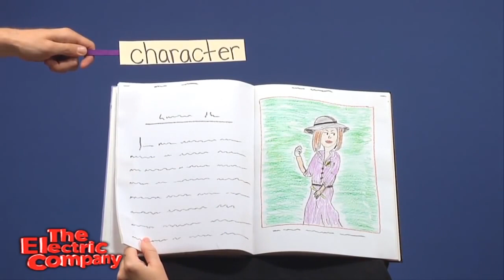Popsicle Recap Remakes: One Smart Cookie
Requested by Kendall Nguyen and Avocado Einstein 96706. Check out this mysterious Popsicle Recap Remake!

Note: Can you please ask the people of these YouTube channels to watch my videos? I can't do it alone so please help me. I would really appreciate it. Thank You!